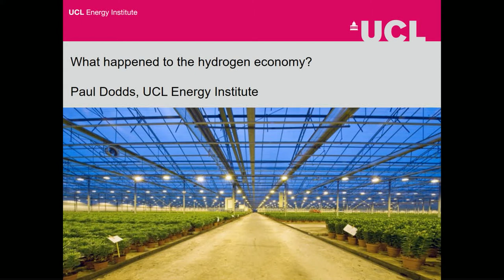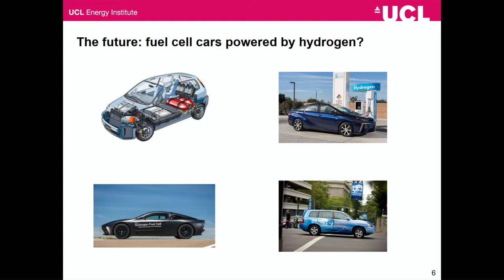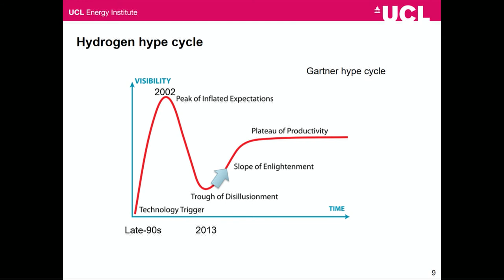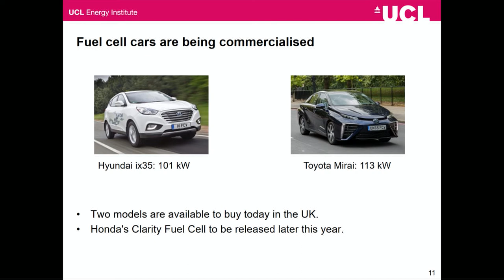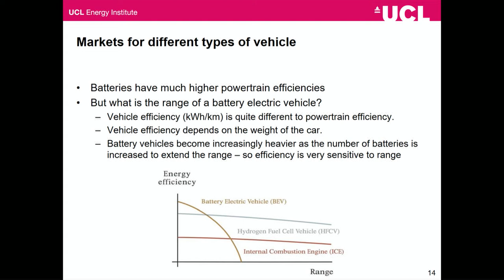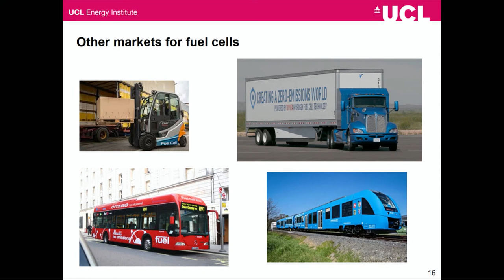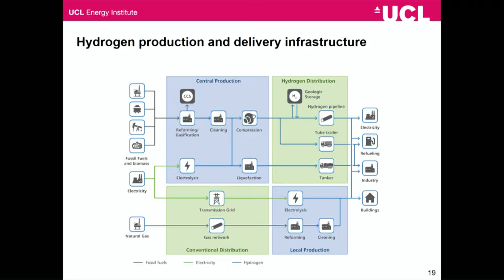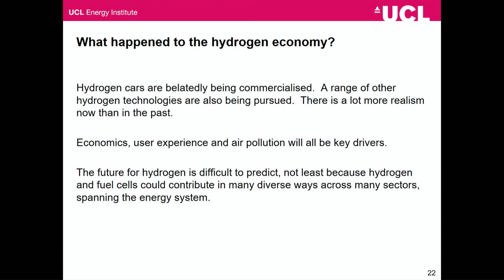What happened to the hydrogen economy? - Dr Paul Dodds - 20/02/2018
In the early noughties, the hydrogen economy was touted as the next energy global revolution. Then it disappeared from view. What happened? In this talk, we'll explore how fuel cell vehicles have developed over the past 15 years, and whether we will ever drive one - we might even test one during the lecture!